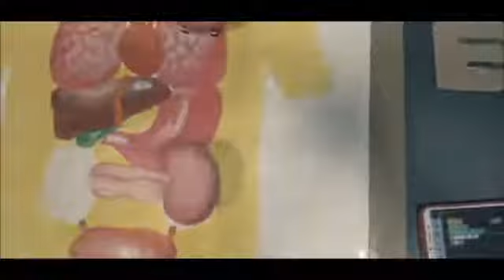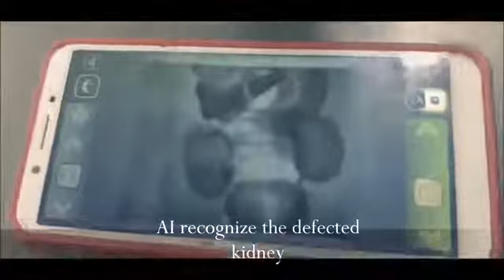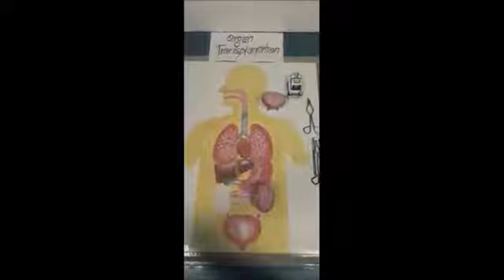AI @ Organs Transplantation Surgery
The Benefit and advantage in use of Artificial Intelligence (AI) in Organs Transplantation Surgery - a project done by our IX and X std students using COZMO BOTS.